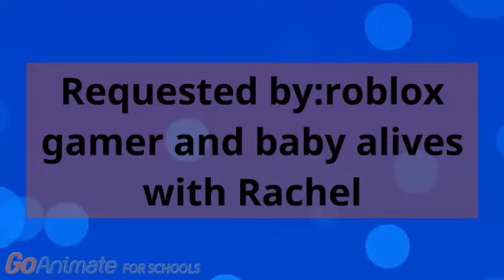Toddler Boris Misbehaves at his friend's house/time out